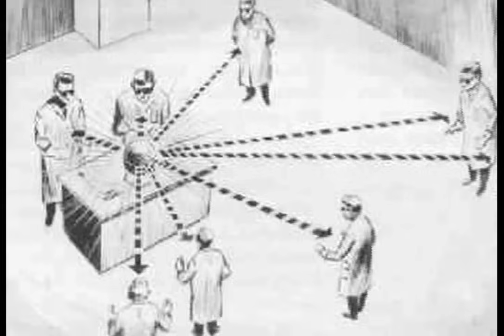The Slotin Accident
Author Richard Rhodes and health physicist Richard Malenfant describe the criticality accident that exposed physicist Louis Slotin to a fatal amount of radiation.